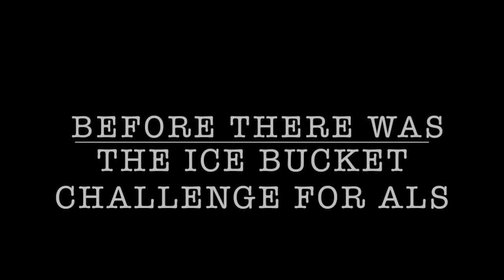Failed Ideas Before The Ice Bucket Challenge